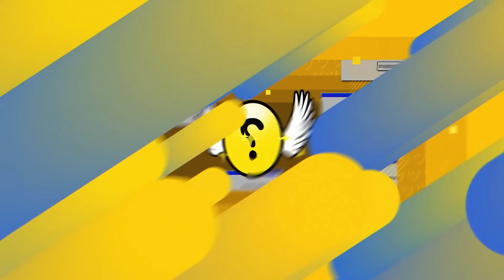ハイドで好成績を出し"普遍的問題"が解決したRIDDLEに感心するへしこ【Apex/RIDDLE ORDER/へしこ/L1ng】